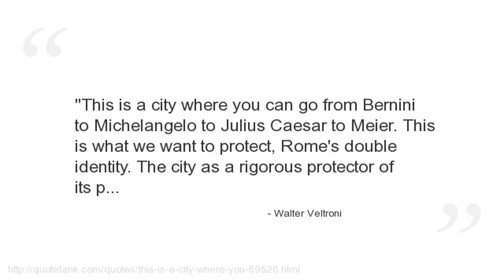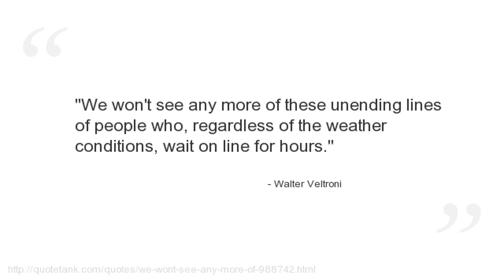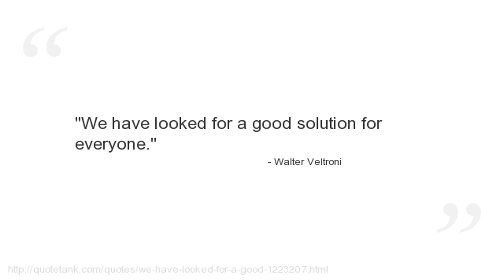Walter Veltroni Quotes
Who is Walter Veltroni?
An Italian writer, journalist and politician, who served as the first leader of the Democratic Party within the centre-left opposition, until his resignation on 17 February 2009.